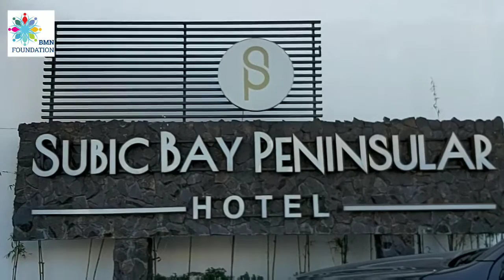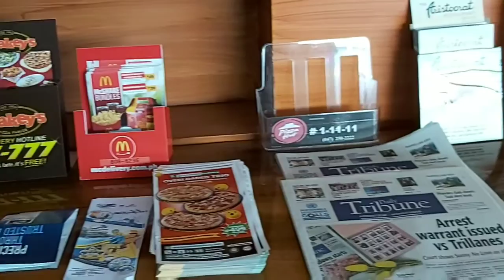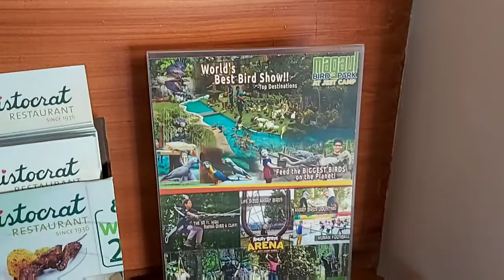Subic Bay Peninsular Hotel, Subic, Olongapo City - inside former US Naval Base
Former US Naval Base in the Philippines